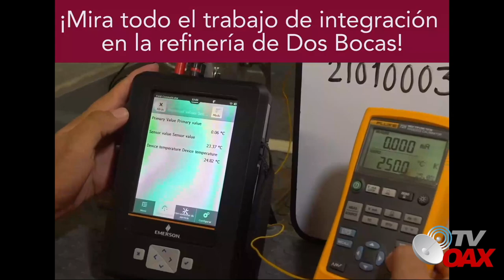Asi van finalizando las obras de la 4T y otras en etapa de ejecución. ¡Tren Maya elimina amparos!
Las grandes obras del Gobierno Federal siguen avanzando, asi van finalizando y otras en etapa de ejecución.